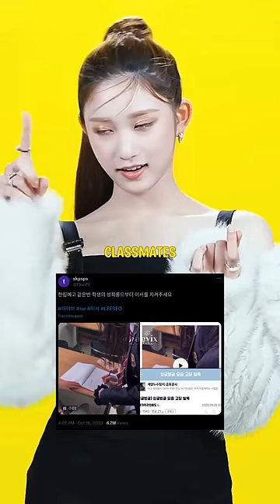IVE's Leeseo gets harassed by classmates in hanlim arts